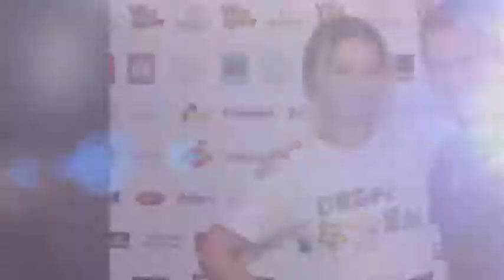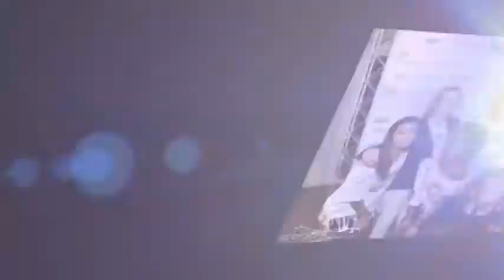Cineplaneta no Desfile do Bem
Agradecemos a Janaina Souto pelo convite para participar do Desfile Do BEM no dia ontem. A família Cineplaneta aplaude de "PE" esse evento que vai ficar marcado na nossa história.
Agradecimentos especiais a Rey Câmeras Danielle Paixão pelo apoio operacional, as estrelas Andressa Toledo Ana Clara Wichello Ingrid Cairo Thatty Ferreira Amandha Leite Beatriz Souza, aos amigos Rodrigo Corrêa Góes e Corrêa Fotografia.